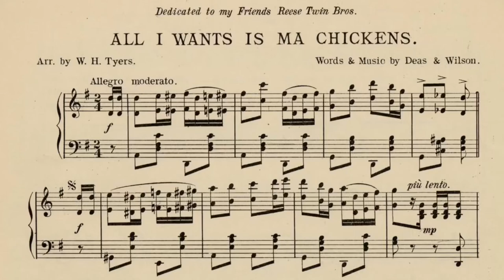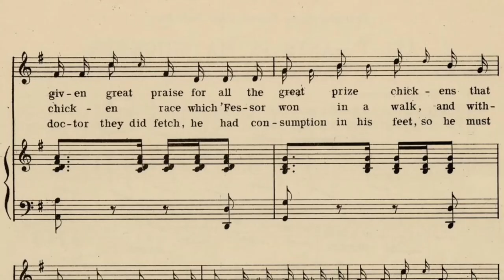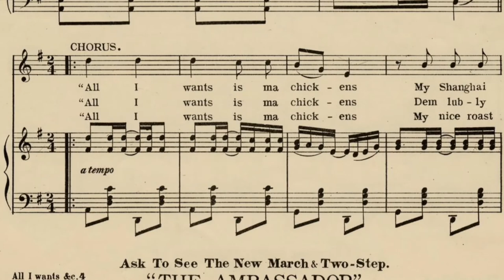All I Wants Is Ma Chickens (Will Tyers arrangement) - Deas & Wilson 1898 ragtime piano sheet music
This piece was published twice in the era, this edition, the Will H Tyers arrangement, being credited on the cover as being performed by Bob Cole. The other arrangement is generic to my knowledge & is arranged by G. M. Rosenberg.

Sheet music from the Baylor digital collections

This is my upload for thanksgiving, considering there’s considerably more chicken songs than turkey ones (although there are a couple turkey rag songs, maybe I’ll upload one next year)